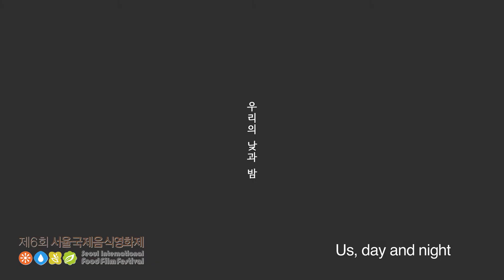[제6회 서울국제음식영화제] ‹우리의 낮과 밤› 예고편_오감만족 한국단편경선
[SIFFF2020] ‹우리의 낮과 밤› 예고편_오감만족 한국단편경선

[작품정보] 오감만족 한국단편경선

우리의 낮과 밤 Us, Day and Night
Director 김소형 | Korea | 2020 | 26'28'' | Fiction

낮에 일하는 지영과 밤에 일하는 우철은 함께 사는 젊은 연인이다. 두 사람이 유일하게 만날 수 있는 시간은 우철이 퇴근하고 온, 지영이 출근을 준비하는 아침 7시부터 8시 사이 딱 한 시간, 같이 식사를 하는 시간뿐이다.
제6회 서울국제음식영화제
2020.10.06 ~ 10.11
■온라인: @네이버 시리즈온
■오프라인: @아트나인(개/폐막일 상영)